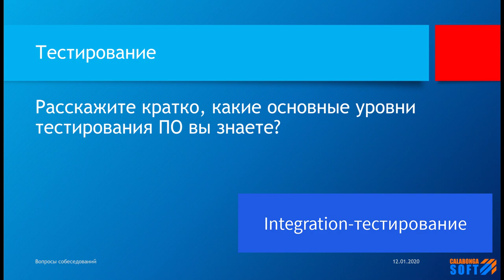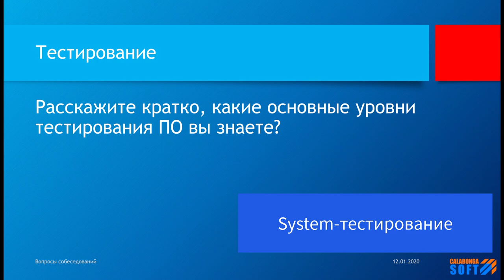Расскажите кратко, какие основные уровни тестирования ПО вы знаете?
Ключевые моменты

В этом видео ответ на вопрос: Расскажите кратко, какие основные уровни тестирования ПО вы знаете?

Существует 3 уровня тестирования программного обеспечения по степени изолированности.

1. Тестирование компонентов или unit-testing:
    Тесты пишет сам разработчик, код пишется таким образом, чтобы утвердить или опровергнуть результаты выполнения тех или иных функций.

2. Интеграционное тестирование или integration testing:
    После внедрения протестируемых модулей, разработчик проверяет их работоспособность группе совместно друг с другом. В ходе проверки в качестве входных используют модули, для которых написаны Unit-тесты.

3. Системное тестирование или system testing:
    Системное тестирование проводится на интегрированной системе, то есть на конечном продукте. На этой же системе выполняется и функциональное тестирование, для проверки удовлетворенности требованиям заказчика. Обычно "системные" и "функциональное" тестирование смешивают или подменяют понятия. Разница в том, что должен заниматься каждым из них: Системное тестирование должны делать тестировщики, которые пишут код или близки к тому чтобы его писать. Функциональное тестирование должны проводить аналитики бизнес-процессов.